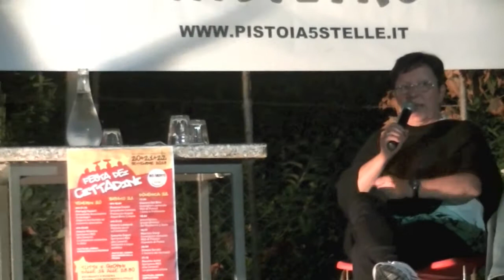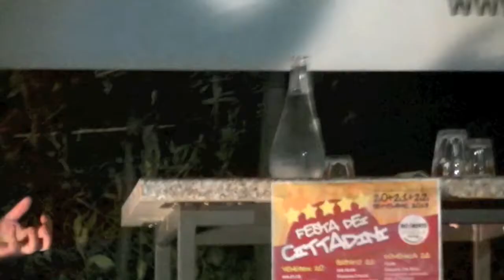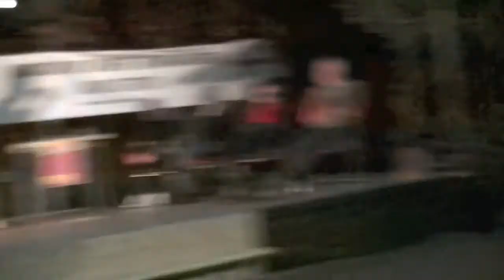Rosanna Crocini interviene alla Festa del Movimento 5 Stelle di Pistoia